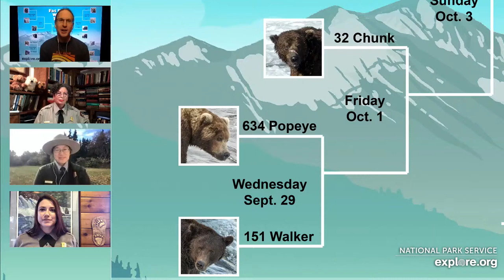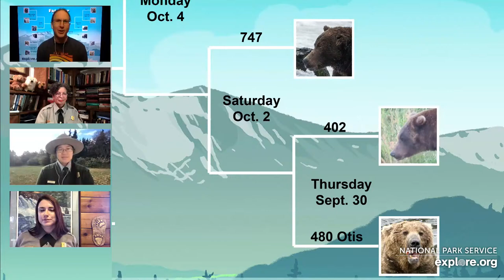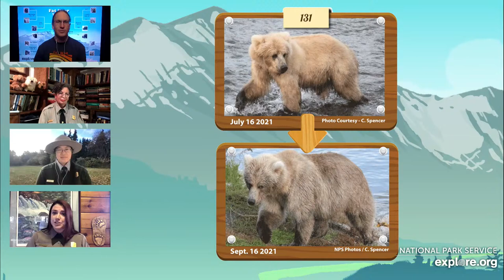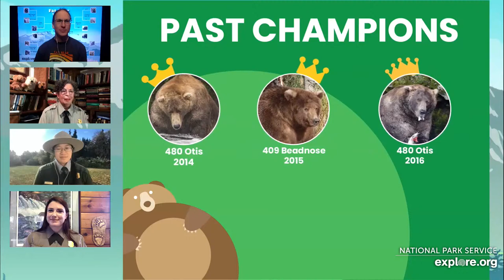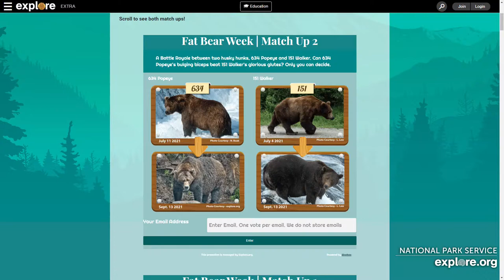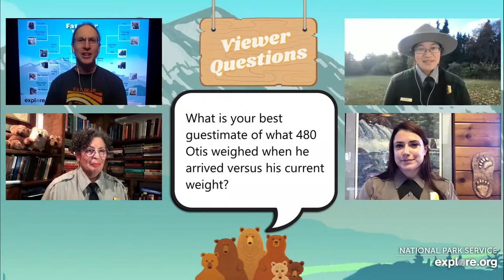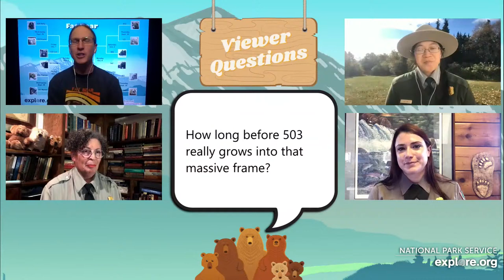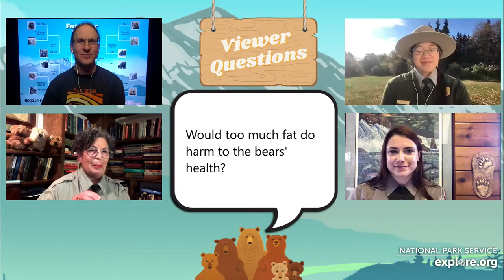Welcome to Fat Bear Week 2021 | Live Chat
From summer to fall, brown bears undergo a remarkable transition. In June and July, bears arrive lean and hungry at Brooks River in Katmai National Park. They’ve spent the last several months surviving with little to no food, so when they arrive bears have no time to waste. Winter comes quickly in Katmai and bears must get fat to survive it. In the bear world, fat exemplifies success. It is the fuel that powers their ability to endure winter hibernation as well as the key to their reproductive fitness.